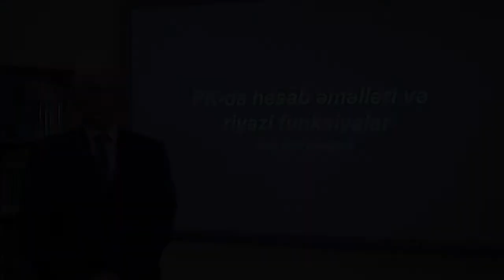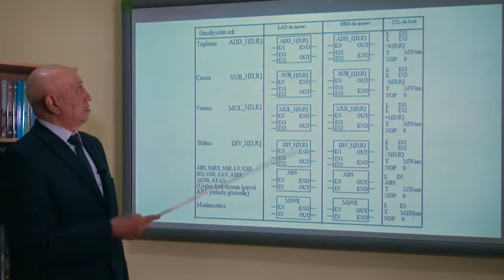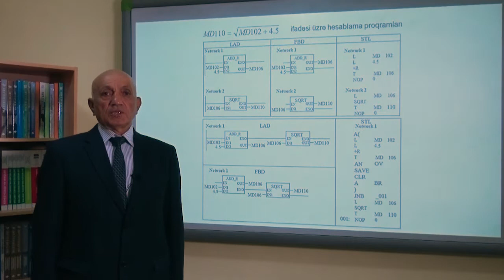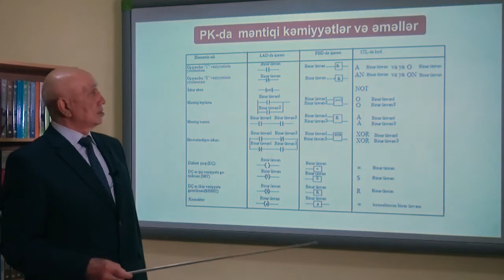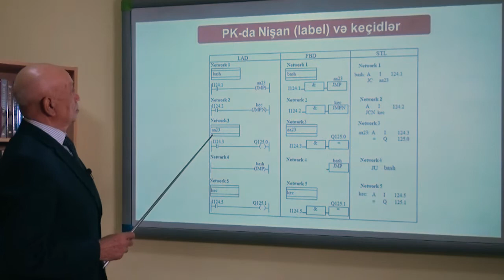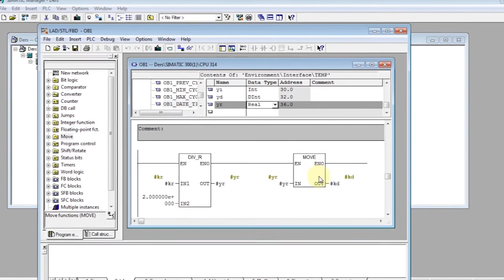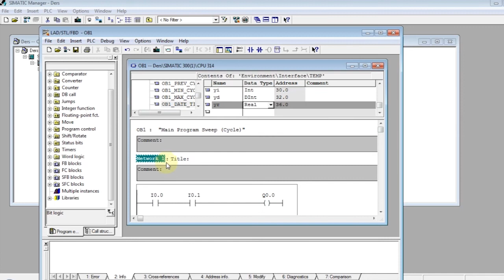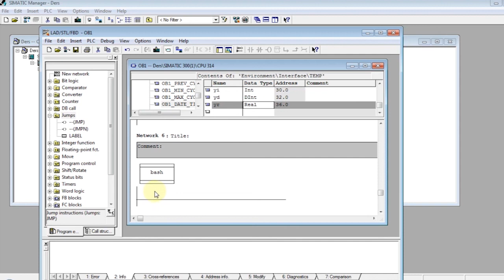Proqramlaşdırılan məntiqi kontroller Videodərs 8 (PK-da hesab əməlləri və riyazi funksiyalar)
Sumqayıt Dövlət Universitetinin "Proqramlaşdırılan məntiqi kontroller" fənni üzrə Mühəndislik fakültəsinin, Proseslərin avtomatlaşdırılması kafedrasının professoru Fazil Ələkbərlinin təqdimatında videodərs
Mövzu 8: PK-da hesab əməlləri və riyazi funksiyalar